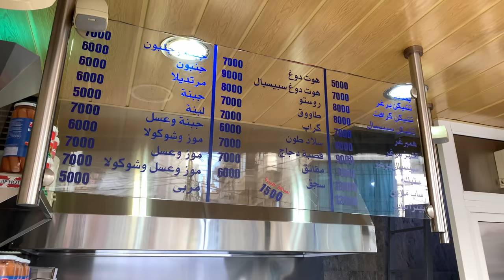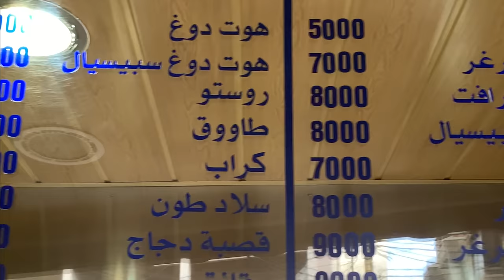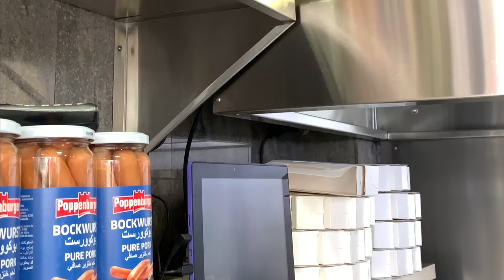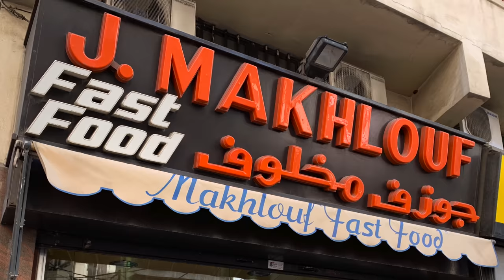Lebanon’s Cleanest Street Food Shack: J.Makhlouf